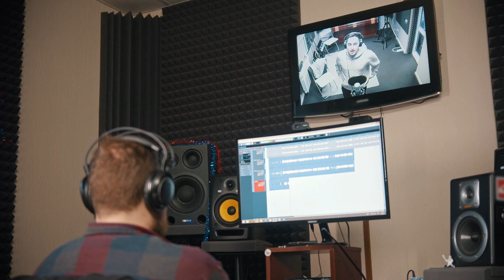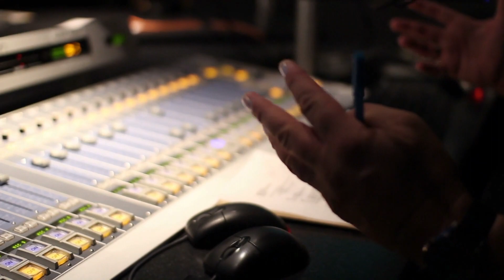Happ Birthday!! Hip Hop turns 50 years old! What's next??